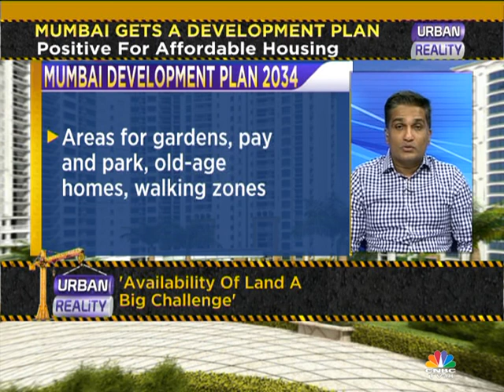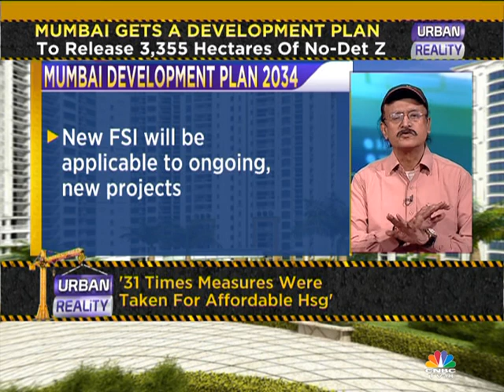URBAN REALITY SPECIAL: MUMBAI DP 2034 (SEG 2)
Mumbai Development Plan 2034 receives the government’s nod. The city gets its development blueprint after almost 25 years. What does it mean for Mumbai’s citizens and its real estate? We discuss with an expert panel on Urban Reality.